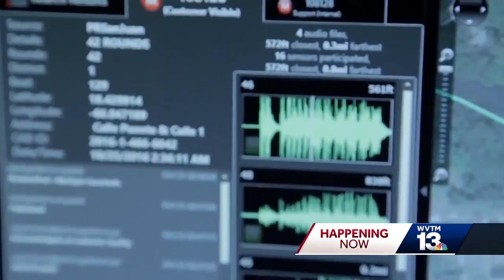Birmingham spending $672,000 on public security cameras